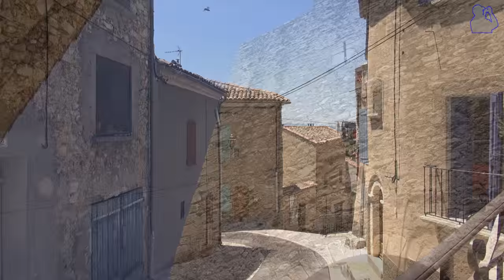Gréoux-les-Bains, Alpes-de-Haute-Provence, Provence-Alpes-Côte d'Azur, France [HD] (videoturysta)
[EN] Gréoux-les-Bains is an ancient Roman town with thermal baths, located beside the Verdon river. The old center has pedestrian streets lined with small shops, outdoor stalls and restaurants. The ancient Templier chateau dates from the 12th century, with building or restoration in later centuries.

[FR] Gréoux-les-Bains est une ancienne ville romaine avec thermes, situés a côté de la riviere du Verdon. Le vieux centre a des rues piétonnes bordées de petites boutiques, étals en plein air et des restaurants. Le château dit des Templiers datant du 12eme siecle, avec la construction ou la restauration dans les siecles suivants.

[PL] Gréoux-les-Bains to miasto założone przez Rzymian, posiadające łaźnie termalne, położone niedaleko rzeki Verdon. Uliczki w starym mieście są pełne małych sklepików, straganów i restauracji na świeżym powietrzu. Zamek Templariuszy, znajdujący się w tej miejscowości, pochodzi z XII wieku. W późniejszych wiekach był on rozbudowywany i odnawiany.